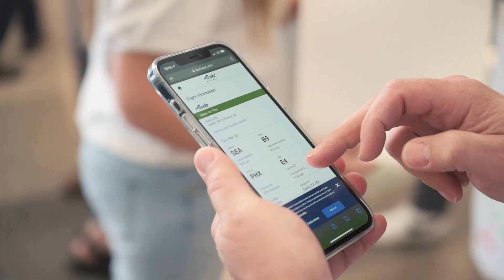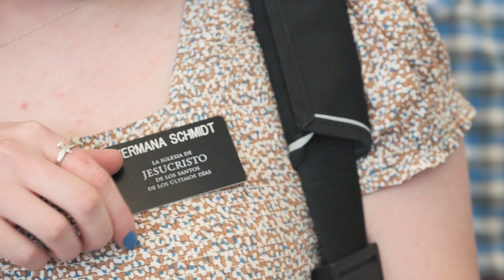Sister Schmidt's Missionary Homecoming Video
Welcome home from the Washington Yakima Mission Sister Schmidt!

Do you have a missionary homecoming in Phoenix that you'd like us to video and take pictures at?

ABOUT BY THE HEDGES PHOTO & VIDEO:
We're an Arizona based husband [Matt • videographer] & wife [Jayna • photographer] team.  We love doing missionary homecoming videos and photos and letting families focus on their missionary and living in the moment!